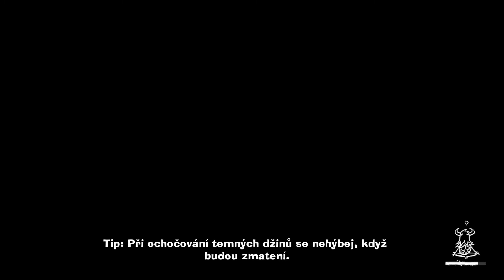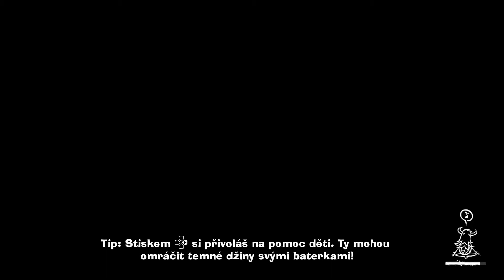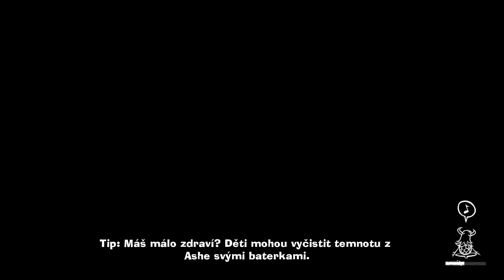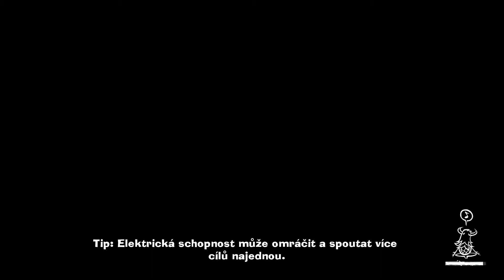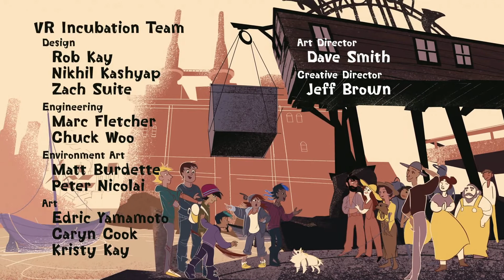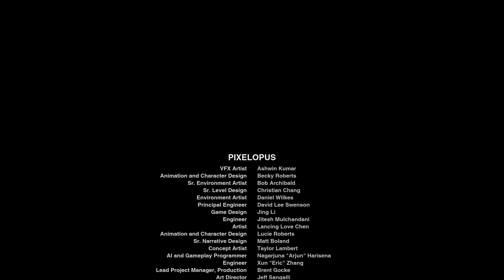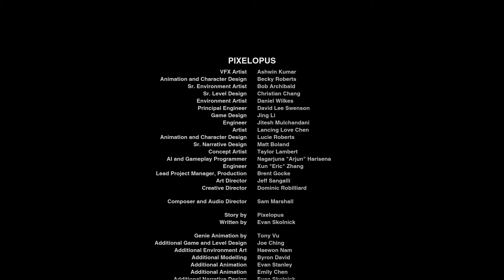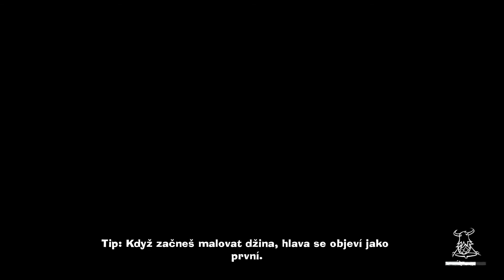Concrete Genie [Gameplay 07] (Chapter 6)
Welcome to Denska, a small town partly abandoned and polluted.
Ash needs to brighten and clean the town, and with a small help of a Magic Brush he can give back live to his Home.

Chapter 6: The Finale

Voice: English
Text: Czech